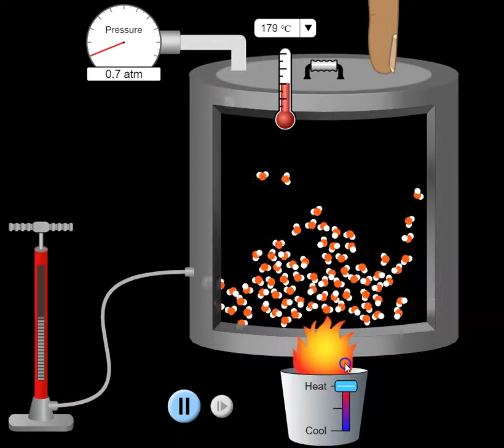Phase Changes (3/6)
Thirds video about phase changes (3/6). Perfect for using in a Google form.

Information about the change has been left off the video description to prevent a student from seeing the answer within the title description.